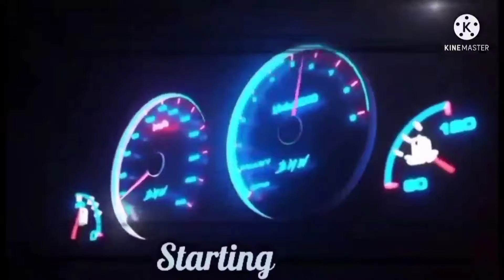11/23/21-kakosa going home right after night duty in west hollywood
kakosa driving freeway after duty in the night.